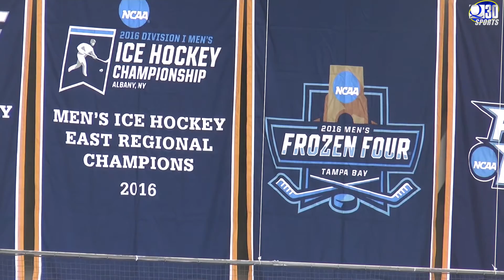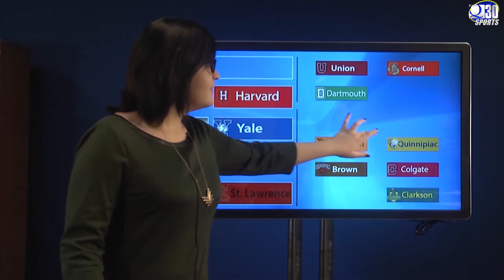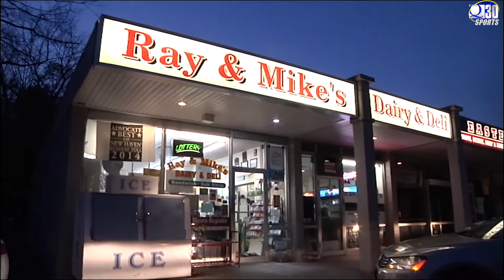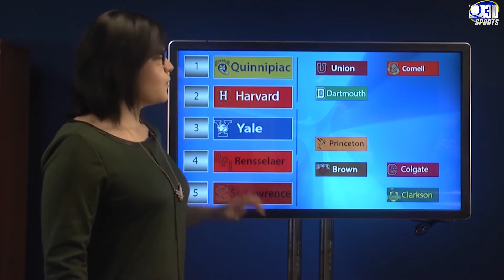Sports Paws: 10/11/16 paws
This week on Sports Paws, Sierra Goodwill and Andrew Badillo get us caught up with everything you need to know from the past week in Quinnipiac athletics.